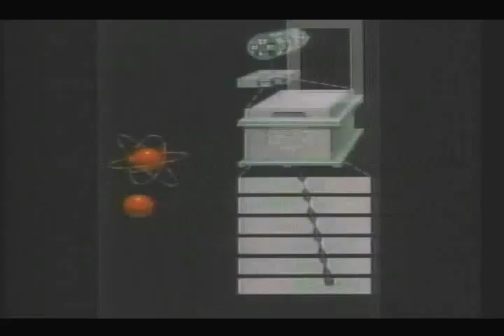Culture Vultures: Artist Megan Hildebrandt